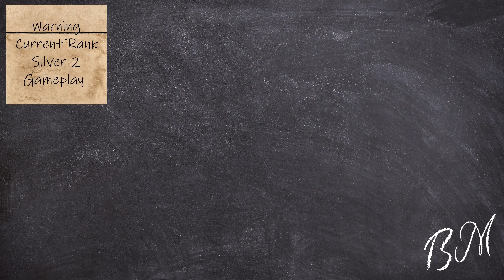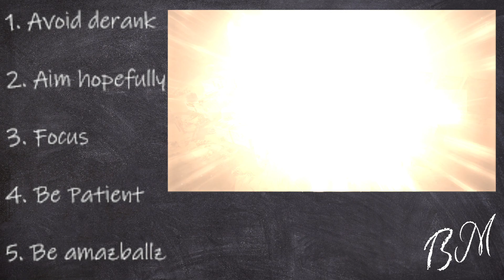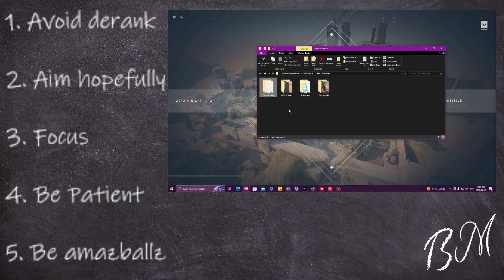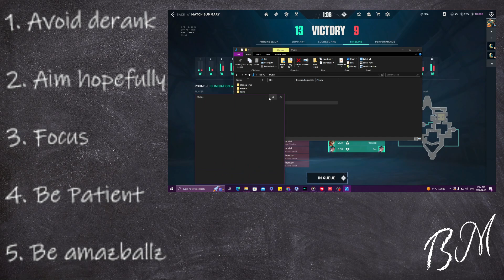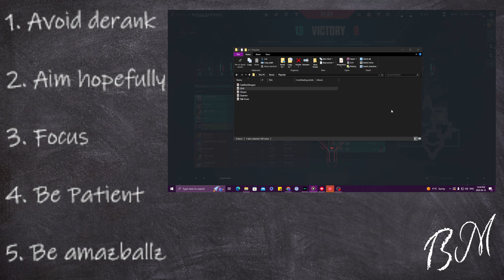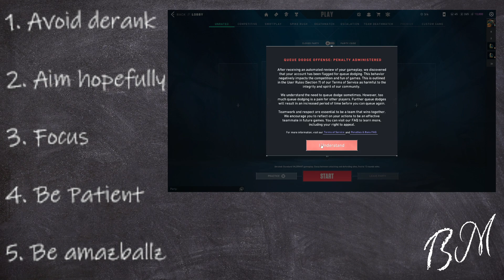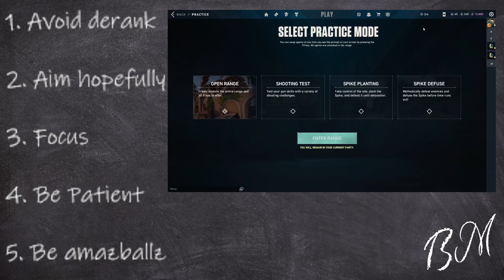Dodging deranks like Neo - Valorant - Silver Edition